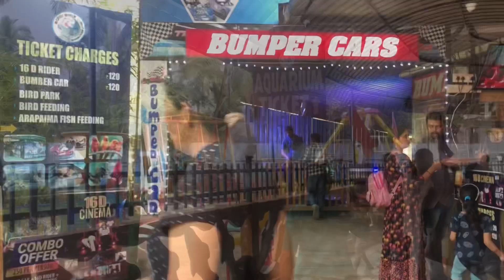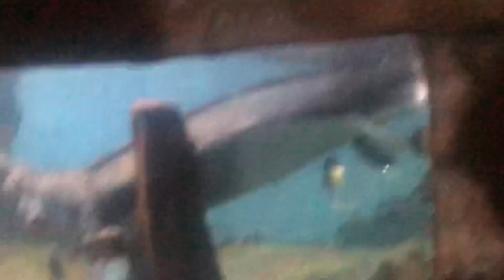A complete view of marineworld ചാവക്കാട് || Thrissur#chavakkad#marineworld#vlog#fish#aquarium#mallu